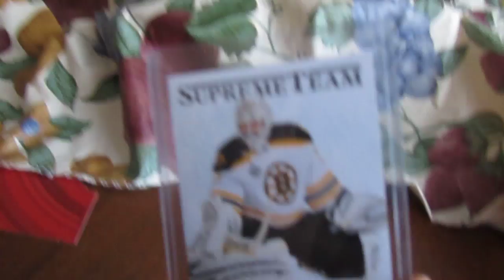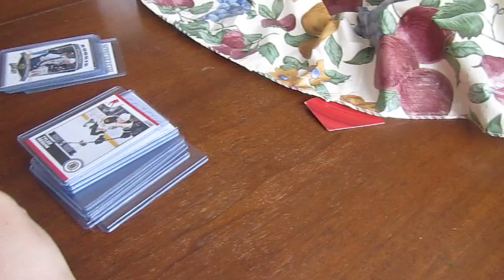Mailday from TheyoungARTISTFTW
Im now collecting Jake Gardiner and this was my first trade!